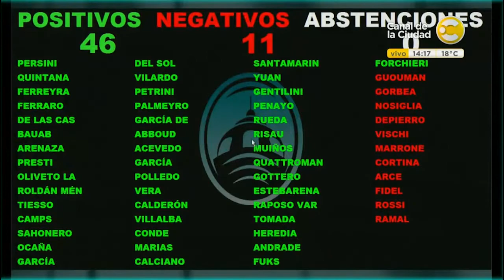Se aprobó la cesión de tierras al Club Atlanta